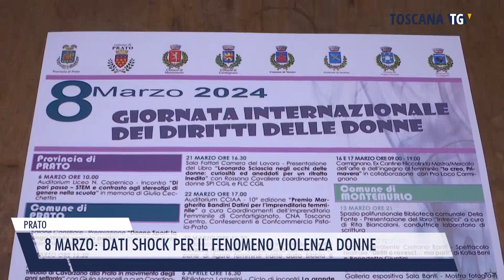2024-03-06 PRATO - 8 MARZO, DATI SHOCK PER IL FENOMENO VIOLENZA DONNE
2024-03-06 PRATO - 8 MARZO, DATI SHOCK PER IL FENOMENO VIOLENZA DONNE